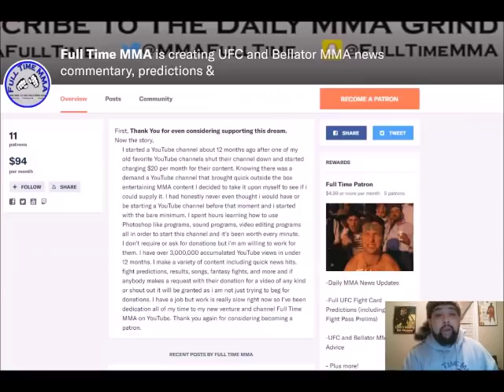Colby Covington Reacts to Darren TIll Defeating 'Wonderboy' Thompson